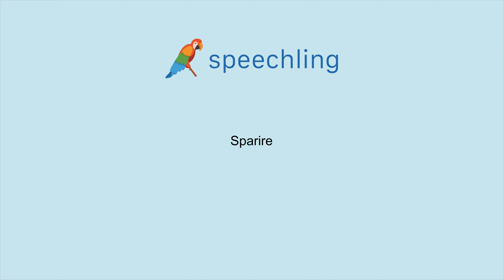이탈리아어로 "사라지다" 말하는 법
남자 목소리 :
Sparire

여성 목소리 :
Sparire

남성 음성 번역 :
사라지다

여성 음성 번역 :
사라지다